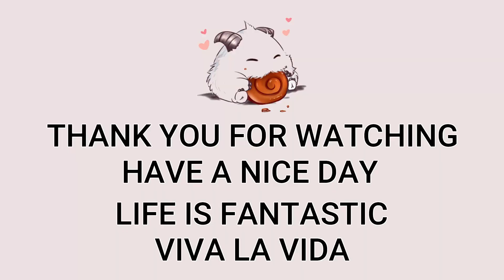Irelia Top VS Aatrox Highlights | KR Challenger Patch 12.19